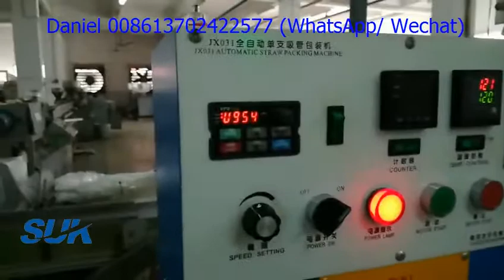Plastic straws counting packing machine 吸管點數包裝機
if you want to know more about the straw counting packing machine, pls contact my whatsapp or wechat anytime. 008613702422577. Skype: ydldaniel.